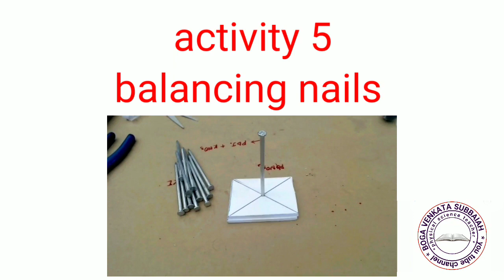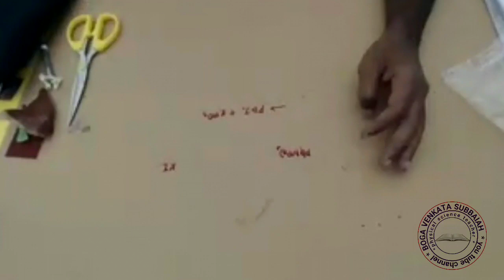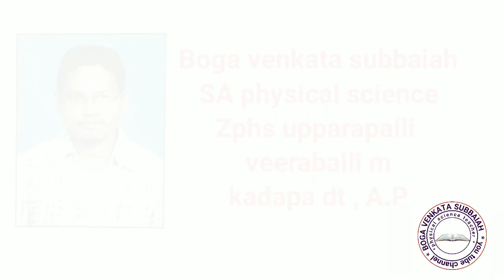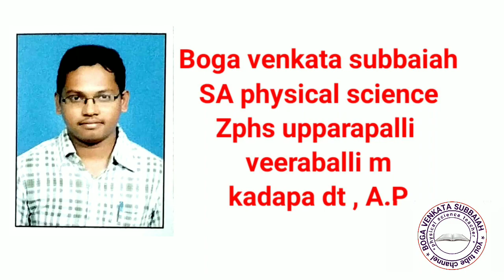part3 make your own lab (balancing nails , resonence , critical angle )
part 1 make your own lab
(pin hole camara with lens , angle b/w two plane mirrors)

part2 make your own lab (reflection laws of light , mirrors ,lens convergent ,divergent  etc)

part 4 make your own lab (ray diagrams ,circular motion ,magic box)

part5 make your own lab (shell - no.of electrons , solid - liquid - gas model )

part6 make your own lab  (tester , electroplating)

part7 make your own lab (periscope ,kelidioscope,periodc piramyd )